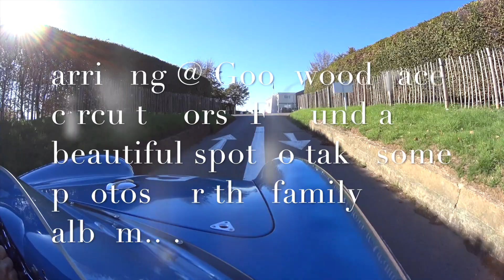Porsche 550 Spyder drive out, a real one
autumn drive on a beautiful day to West Sussex England, visiting GOODWOOD race circuit, having fun with a Ferrari 458, enjoying a fantastic lunch at Goodwood's Farmer-Butcher-Chef Restaurant and having plenty of fun driving this little car in great company on beautiful country roads.